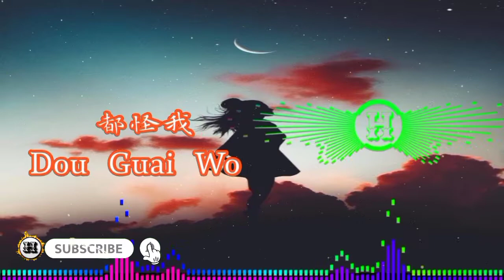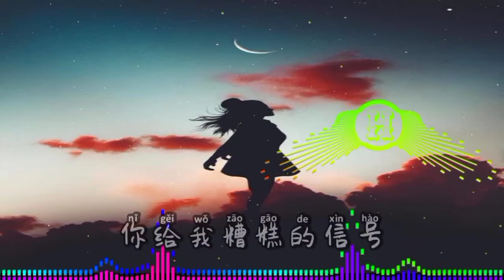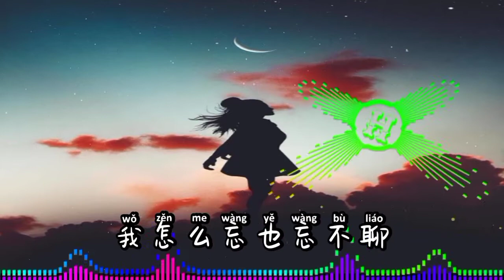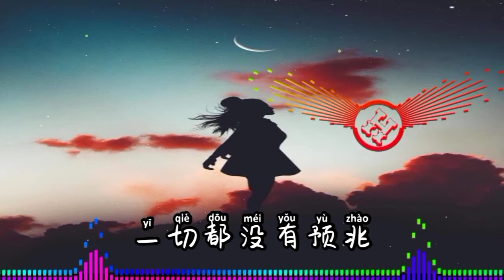都怪我 Dou Guai Wo